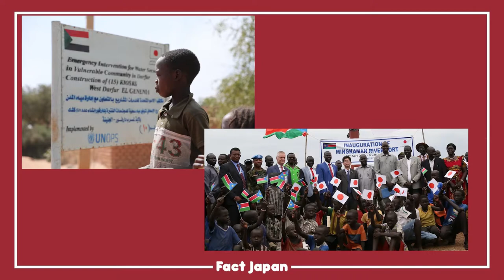Japón y su labor por la paz